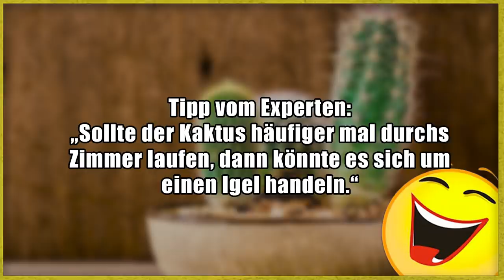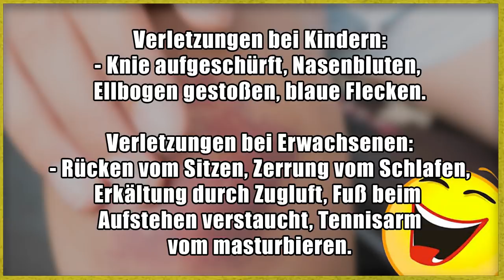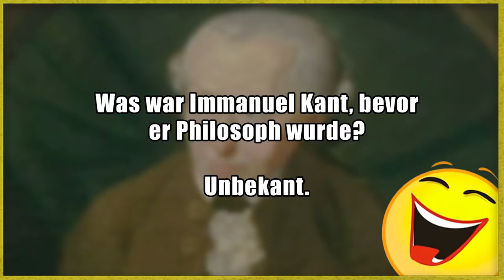Lustige Witze 😂 | Folge 266 (mit schwarzem Humor)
Denkt dran, mich mit einem Like & Abo zu unterstützen :3